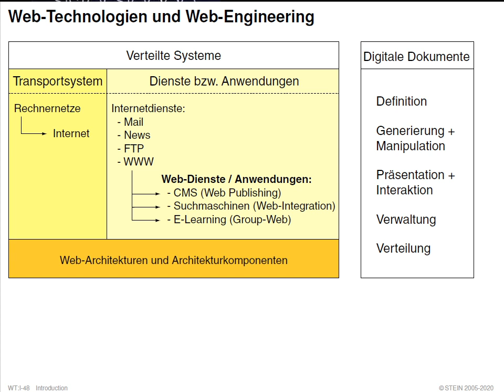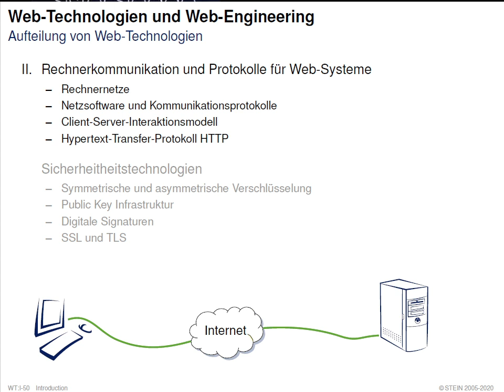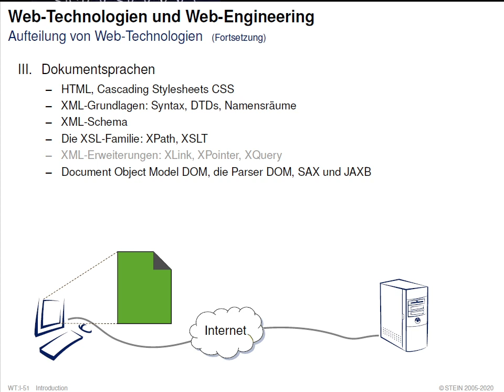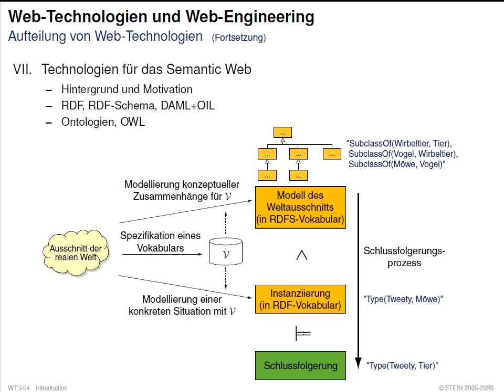Web-Technologie » Einführung » Problemstellungen, Begriffe » Web-Technologien und Web-Engineering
Collection. Web-Technologie.
Part. Einführung.
Unit. Problemstellungen, Begriffe.
Section. Web-Technologien und Web-Engineering.